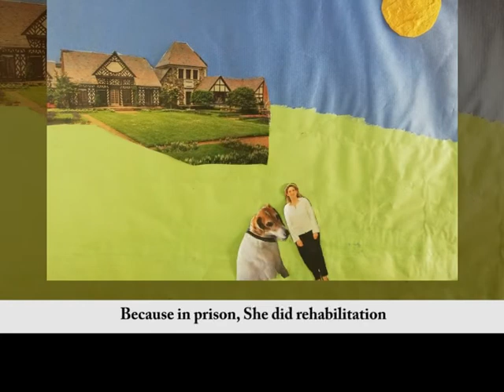Rehabilitación. CEIP Fº Tomás y Valiente. Velilla de San Antonio. Arte por la Convivencia. Erasmus +